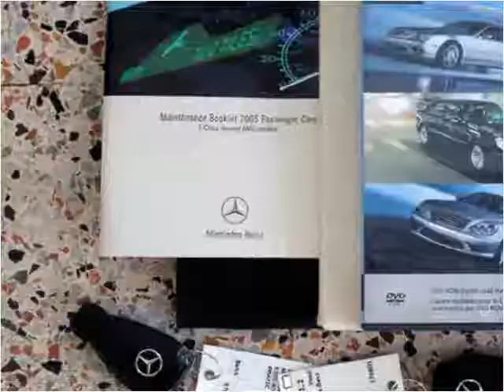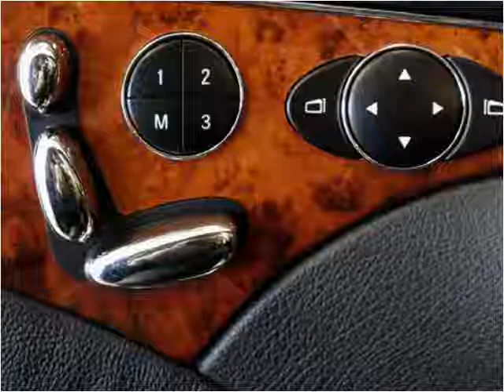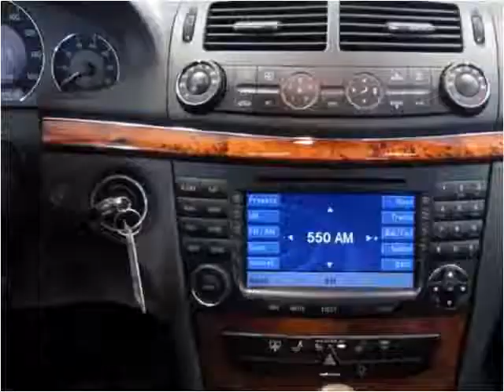2005 Mercedes-Benz E-Class Used Cars Hamburg NY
This 2005 Mercedes-Benz E-Class is available from Superior Auto Sales.